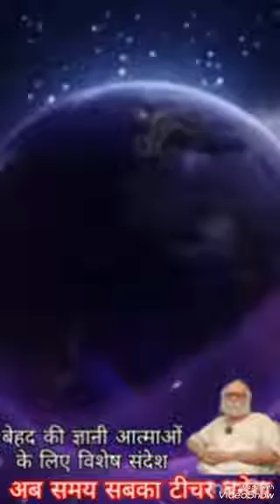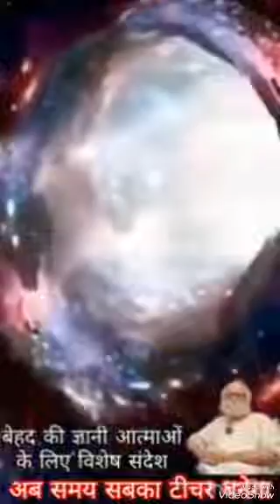*13-6-2023* 💎ఈ రోజు పురుషార్ధమునకు ధారణ పాయింట్స్ 💎తెలుగులో దేవి